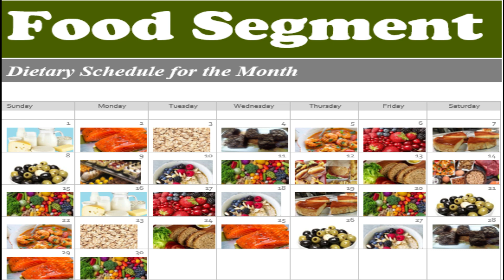Hareesa Recipe ! Traditional Kashmiri Hareesa Step By Step | Slow Cooked Meat & Wheat Delight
Learn how to make Hareesa Recipe, a traditional and mouth watering Traditional Kashmiri delicacy, with this easy and step by step recipe. Easy Hareesa Recipe is a slow-cooked dish made with tender meat  and wheat or lentil, perfect as cold winter meal or when you are craving a heart comforting meal. This Kashmiri Hareesa recipe with Kebab is packed with rich flavors and is a must try for food lovers.

- The secret to perfect Homemade Hareesa Texture
- Tips for slow-cooking meat to perfection
- How to balance spices for authentic Kashmiri cuisine/flavors in a different way

Ingredients Mutton stock
Mutton Bones            500 G       گوشت سے ہڈ یا ں الگ کر لیں
Fennel seeds                  1 Tbsp   سونف
Salt                                   1 Tsp   نمک
Black pepper whole       1 Tsp   کا لی مرچ

Kebab
Mutton mince               500 G   بکرے کا قیمہ بغیر چربی
Garlic                              6-7 Cloves لہسن
Ginger                                1 Inch slice ا د ر ک
Red Chili Powder           1.5 Tsp لال مرچ
Fennel seeds powder       1 Tsp سونف پاؤڈ ر
Cooking oil                For shallow frying  آ ئل

Hareesa
Mutton (Boneless)           750 G        بغیر ہڈی بکرے کا گوشت
Moong (Green lentil)        300 G  مونگ ثابت
Oat meal (soaked)            200 G جو یا گندم کا دلیہ
Rice (soaked)                    150 G      چاول
Garlic  whole                 1 or 15 cloves ایک گٹھی لہسن
Ginger                            2 inches piece ا د ر ک
Green chilies                       10 no.s     سبز مرچ
(Make a paste of garlic, ginger and green chilies adding a little water)

Salt                           to taste or  1 Tsp      نمک
Red chili powder                         1 Tbsp   لال مرچ
Black pepper powder                 1 Tbsp کالی مرچ پاؤڈ ر
All spice powder                     1.5 Tsp  گرم مصالحہ
Black pepper whole                   1 Tsp ثابت کالی مرچ

Others for garnishing
Onion sliced                              1-2
Vegetable ghee or clarified butter   1 cup
(Fry onion slices in ghee until they turn into dark golden brown. Bring them out of oil and place at a kitchen towel to remove extra ghee and to make them crispy. This used ghee will be used as Tadka over Hareesa)
Mint leaves chopped               2 Tbsp
Green chili slices                      1 Tbsp
Ginger finely sliced                   1 Tbsp
Lemon                                        2

Recipe
Step 1
- In a deep pan, add mutton bones with salt, fennel seeds, whole black peppers and 1 liter of water
- Cover it with a tight lid and cook it for 1 hour at a medium low flame

Step 2
- In another pan add Moong Daal/Lentil, rice and oat meal with 1 liter of water
- Cover it and cook for 1 hour at medium low flame
- Other way is to place all ingredients in pressure cooker and cook for 12-15 minutes
- Cook it until they become soft and extra water is evaporated
- Add whole black pepper and grind them all with a stick grinder
- Combine mutton stock in this mixture and set aside

Step 3
- Finely chop garlic and ginger, add them in mutton mince
- You can also make mince in mincing machine. In this way, add garlic and ginger with meat.
- Now mix properly dry spices in the mince
- Apply cooking oil over your hands and make small sized Kebabs
- Shallow fry them at a medium heat

Step 4
- In a pressure cooker add boneless mutton meat with salt, red chili powder, all spice powder, black pepper and paste of ginger, garlic, green chilies
- Add 1.5 liter of water in it and let it cook after tightening the lid
- Give it ample time until mutton meat become too tender,  45 minutes are good enough timing for it (In the meanwhile you can prepare Kebabs)
- After removing the lid, check the water level. Evaporate if there is extra water
- This extra cooking will make it more soft and tender
- Now its time to combine all ingredients
- Put this tender meat in the lentil mixture and cook well at high flame
- Now blend it with purpose made hand blender to merge all ingredients
- It is a time taking process, so be patient meanwhile
- A thorough mixing will enhance the flavors and remove raw smell
- 30-45 minutes of mixing will be good enough
- Traditionally, Hareesa is being mixed and blended for hours
- It is now ready to serve
- Its sides are amazing that are small size kebabs, chopped mint, finely chopped green chilies and ginger with lemon. While crunchy and fried onion slices are a plus to all
- Serve them with Plain or buttered Naan and a cup of pink tea to digest it afterwards
- Enjoy this yummy treat especially in summers